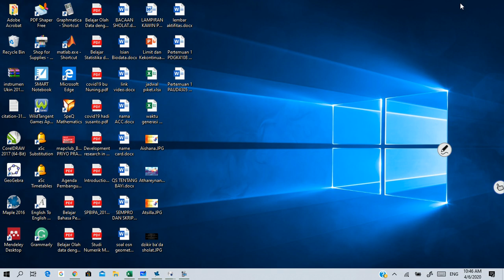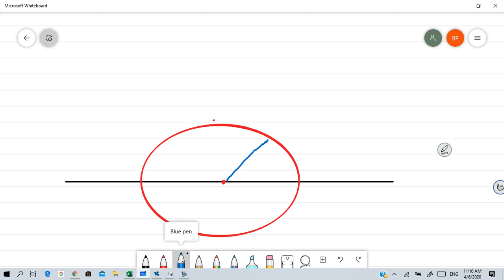Luas Lingkaran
Salam

Semoga sehat selalu, jaga kebersihan diri, orang-orang di sekitar dan lingkungan.
Just stay at home, itu sudah cukup untuk membantu pemulihan kondisi dari wabah covid-19.

Semoga bisa segera berjumpa lagi di kampus ..